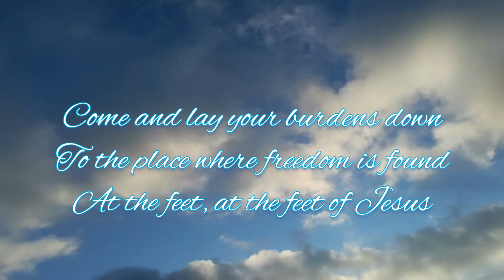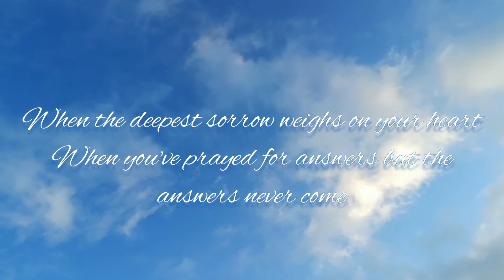Burdens...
Song and Lyrics, by Jamie Kimmett

Video: Short and simple video clips, taken last year here, by the lake. And recent videos from Winter time, in December and mid January this New year :)

 Thoughts and Reflections for today:

"Cast your burden on the Lord, and he will sustain you; he will never permit the righteous to be moved."
Psalm 55:22

"Come to me, all who labor and are heavy laden, and I will give you rest. Take my yoke upon you, and learn from me, for I am gentle and lowly in heart, and you will find rest for your souls. For my yoke is easy, and my burden is light.”

"Casting all your anxieties on him, because he cares for you."
                           -1 Peter 5:7 ESV